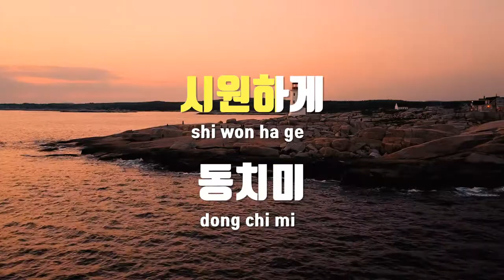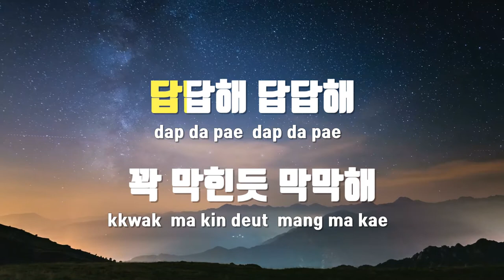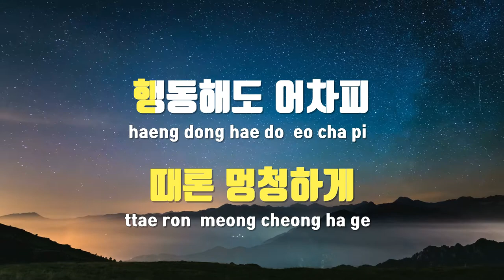[TJ노래방] 동치미 - 신승태,이도훈(Feat.최주연) / TJ Karaoke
동치미(대장금이보고있다OST)  --  신승태,이도훈(Feat.최주연)